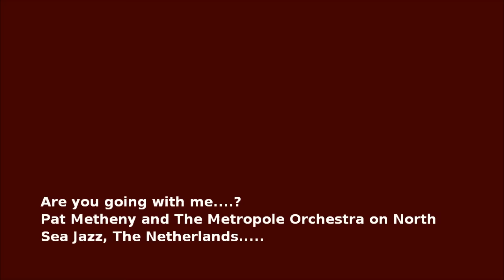Pat Metheny and The Metropole Orchestra (2003) ~ Are you going with me......?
PAT METHENY
Patrick Bruce "Pat" Metheny (born August 12, 1954) is an American jazz guitarist and composer.
One of the most successful and critically acclaimed jazz musicians to come to prominence in the 1970s and '80s, he is the leader of the Pat Metheny Group and is also involved in duets, solo works and other side projects. His style incorporates elements of progressive and contemporary jazz, post-bop, latin jazz and jazz fusion.

THE METROPOLE ORCHESTRA
The Metropole Orchestra (or Metropole Orkest) is a jazz and pop orchestra based in the Netherlands, and is the largest full time ensemble of its kind in the world. A hybrid orchestra, it is a combination of jazz big band and symphony orchestra. Comprising 52 musicians, it is versatile across many musical forms, and is equipped with a "double rhythm section" - one for pop and rock, and one for jazz based music.
It was founded in 1945 by Dolf van der Linden at the urging of officials from Netherlands Public Broadcasting, which manages and subsidizes the orchestra. The name of the group was suggested by one of the musicians. Dolf van der Linden led the ensemble for 35 years until he stepped down in 1980. He was replaced by Rogier van Otterloo, who led the group until his sudden death in 1988. Dick Bakker held the baton until 1995 when the current conductor, Vince Mendoza, took over.
The orchestra is a regular feature at the North Sea Jazz festival and the yearly Holland Festival along with many TV and radio programs broadcast to millions. The ever-growing Dutch film and television industry relies heavily on the Metropole Orchestra for its film scores. Since 2005 the Metropole is under the baton of its Chief, four-time Grammy Award winner Vince Mendoza, and can be seen frequenting the concert stage, in festivals and on recordings in the Netherlands as well as internationally.

JIM MCNEELY
In this video the conductor is: Jim McNeely

NIORTH SEA JAZZ FESTIVAL
The North Sea Jazz Festival is an annual jazz festival held each second weekend of July in the Netherlands at the Ahoy venue. It used to be in The Hague but since 2006 it has been held in Rotterdam. This is because the Statenhal where the festival was held before was demolished in 2006.